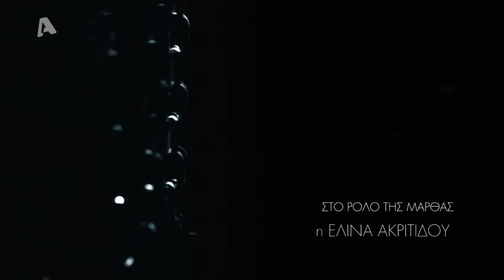Το Τατουάζ Σ2 | Επεισόδιο 237 | Ολόκληρο